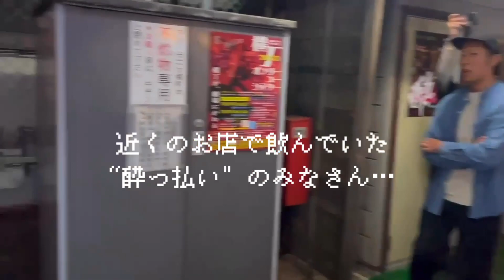【横丁オンリーユーシアター】KANTA ステージダイジェスト【和太鼓】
10月13日（金）、14日（土）に青森県八戸市の中心街で開催された「横丁オンリーシアター2023」！
盛りだくさんの内容をダイジェストでお届けします！
この動画をたくさんの方に見ていただきたいので、シェアもしてね ☺︎

 【🔥エマージェンザ・ジャパン2024　出場決定🔥】
優勝すればドイツの大型野外フェスでパフォーマンスができる
「エマージェンザ・ジャパン2024」に出場決定！
それに伴い、11/23（木・祝）に東京・代々木Barbaraで行われる一次予選で、午後8時からパフォーマンスしてきます！
一次選考を通過できるかどうかは、当日会場にいらっしゃるお客様の挙手数、
それに加えMudiaで生配信をご覧いただいたのち、オンライン投票数で決ります。
（※別途、3,300円がかかります。あらかじめご了承ください。）
青森から担ぎ太鼓一つ持って勝負してきます！
世界へ羽ばたけるよう、応援してくださると嬉しいです！

↓一次予選 生配信＆オンライン投票はこちらから↓

【エマージェンザ×Mudia生配信&オンライン投票ページ】

Hi I’m Kanta. I’m living in Japan.
I am a Japanese taiko drummer, performer, composer, and lyricist. I recently started being a Radio MC too.
I’ve been playing and creating music since I was little.
I joined a taiko drumming institute where I dedicated an entire two years to just perfecting my technique.
Japanese drumming has an infinite amount of possibilities.
 I want to spread it around the world.
So I created a type of music that brought together modern beats and Japanese drumming.
From now on, I’ll continue making new tracks.
Especially to protect and maintain my love for Japanese traditional music.
【KANTA】青森県を拠点に活動する、和太鼓アーティスト。2012年太鼓芸能集団「鼓童」研修所を卒業。2016年に行われた「第一回林英哲杯太鼓創作楽曲コンクール」での最優秀賞受賞をきっかけにソロアーティストとして様々な舞台に立つ。楽曲制作は、2016年から独学で行っている。2022年4月よりRABラジオ「麻生しおりの土曜はキュン」、「十日市秀悦のサタデー横丁」にて八戸ラジオカーリポーター、「あいした！！おさんぽ日曜日」にて、十日市秀悦さんの番組アシスタントを務める。自作の音楽に合わせた和太鼓×ダンス×歌というパフォーマンスで、「日本の伝統文化」をさらに彩り、日本、そして世界へ。